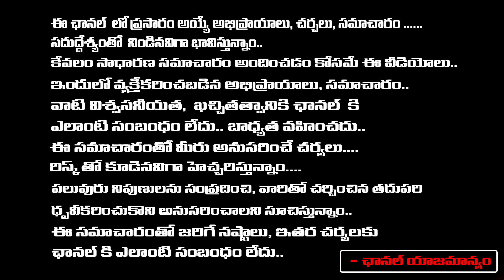నేను ఏడవలేదు అని చెప్తున్నారు ఒక తల్లిగా చెప్తుననా కొడుకు నన్ను మోసం చేశాడు |Chaitanya Master|Red Tv